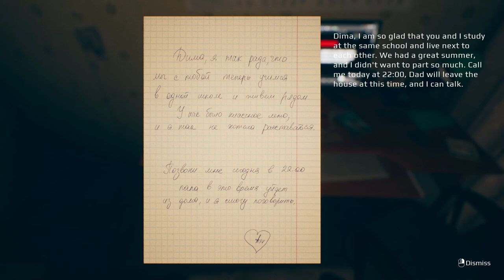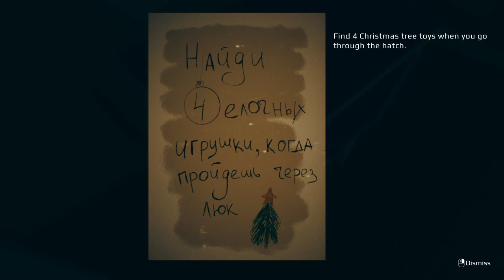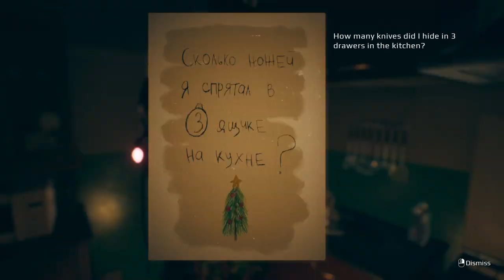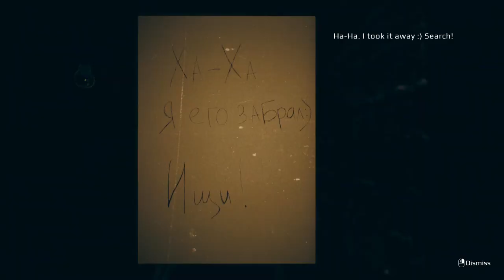September 7th - Full Game (Max Settings, No Commentary)